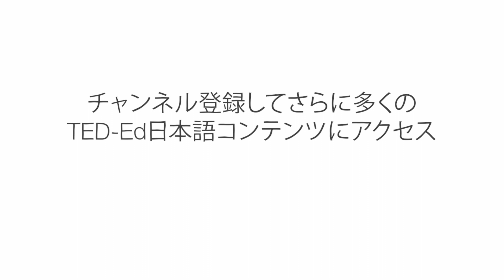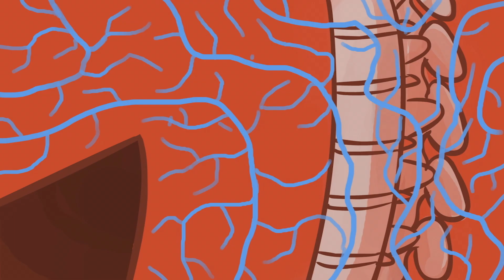動物はどのように痛みを感じるか？ - ロビン・J・クルック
人間は、針が刺さった痛みや、つま先をぶつけた時の苦しみ、波打つような歯痛など、痛みを経験します。私たちは多くの種類の痛みを感じ分けることができ、それぞれに対処法も編み出しています。では、他の生物種ではどうなのでしょうか？ 私たちの身の回りにいる動物は、どのように痛みを感じているのでしょうか？ ロビン・J・クルックが、脊椎動物と無脊椎動物の痛みを分析します。

Robyn J. Crook によるレッスン、Anton Bogaty 監督。